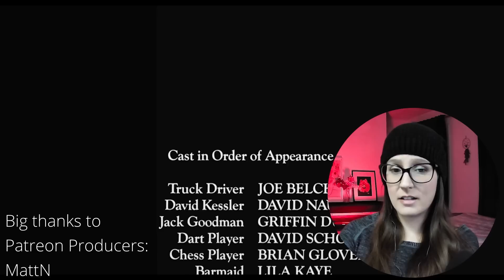Awesome practical effects in *AN AMERICAN WEREWOLF IN LONDON* FIRST TIME WATCHING HORROR REACTION!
📼 Sync up your copy with mine + we can watch together

250+ Full Length reactions, Early Access to YouTube videos, Your Name in Credits + Polls to decide what I watch

00:00 Intro
00:23 Movie Commentary
26:01 Movie Review